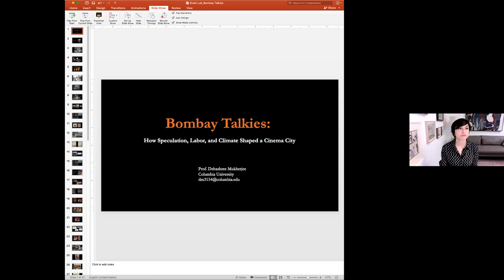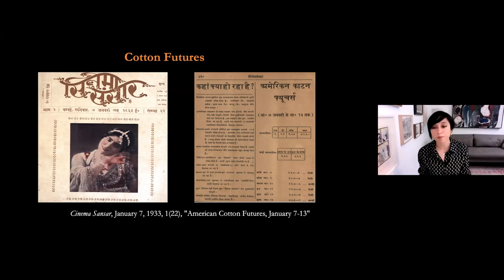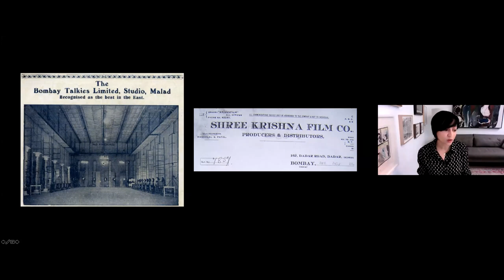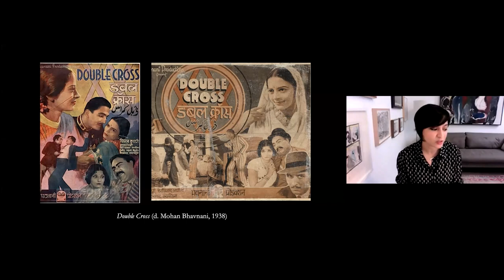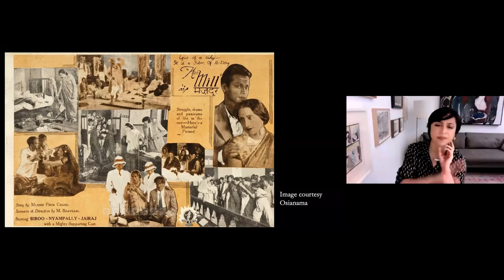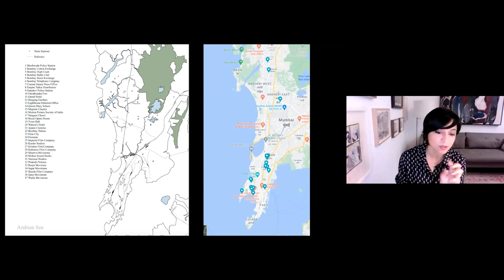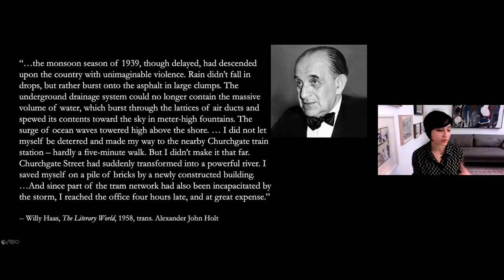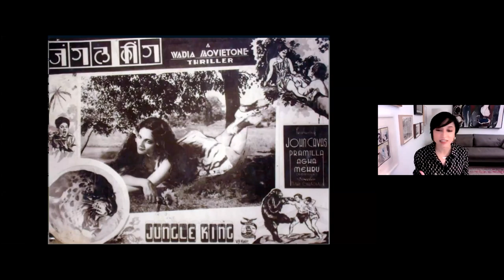Online Talk 90: BombayTalkies - The Shaping Of A Cinema City by Debashree Mukherjee | Khaki Lab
Conducted on 12 June 2021

It was not by coincidence that Mumbai became the principal centre of movie-making in India. Mumbai's monsoon climate, its status as a cosmopolitan port city, and its migrant workers were as important to Mumbai cinema as the filmi dreams and material employment generated by the movie business were important for the city. At our Online Talk BombayTalkies, film and media scholar and researcher Debashree Mukherjee draws insights from her new book, Bombay Hustle: Making Movies in a Colonial City (2020), to show how a budding film industry and a modernizing city mutually shaped each other. We also get a glimpse into 1930s Mumbai through a range of film posters, song booklets, rare production stills, magazines, and film clips.

About the speaker:
Debashree Mukherjee is Assistant Professor of film and media in the Department of Middle Eastern, South Asian, and African Studies (MESAAS) at Columbia University in New York. Her first academic monograph, Bombay Hustle: Making Movies in a Colonial City (Columbia University Press, 2020), approaches film history as an ecology of material practice and practitioners. In her new research she is developing a media history of indenture and South-South migrations, spanning photography, communications infrastructures, and film traffic.